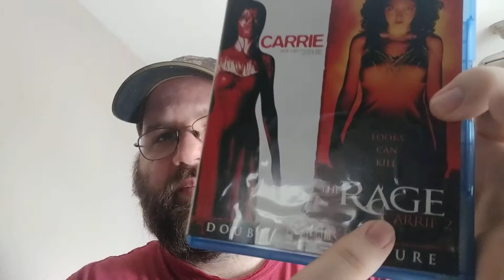Bloody Sunday: The Rage: Carrie 2 (1999)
Every Sunday we're to discuss a death onscreen in some way that leaves a mark.
This week I discuss the 3 for 1 deal of deaths concerning Monica, Eric, and Mark from The Rage: Carrie 2